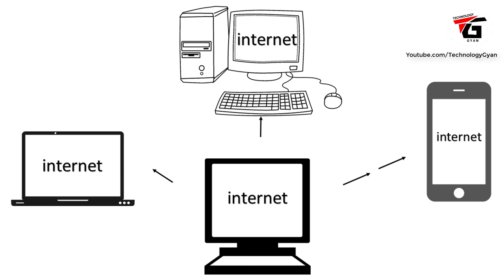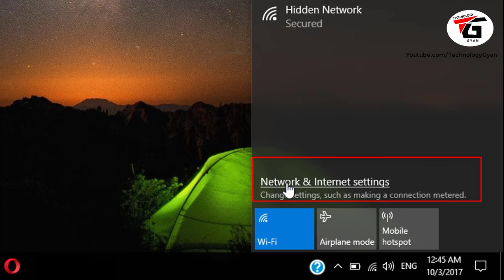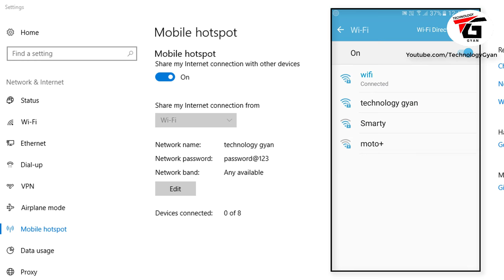How to Create / Enable a Wi-Fi Hotspot in Windows 10 PC (Without Software) ? Hotspot kaise banaye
How to Create a Wi-Fi Hotspot in Windows 10 , this video will help you to turn your computer / laptop and pc into wireless hotspot , you can connect this wifi to any device, you can share your computer laptop ethernet internet into mobile , computer laptop device without using any software ,you can turn this wifi hotspot in window 7 , window 8 , window xp vista etc.

dosto agar aap apne window 10 operating system ke internet connection ko dusre device jaise ki computer mobile ya fir dusre laptop me use karna chahte hai to ye sab aasani se window 10 operating system ke andar kar sakte hai bina kisi software ke aap apne pc ko wifi hotspot bana sakte hai.

अपने विंडो 10 ऑपरेटिंग सिस्टम को वाई फाई हॉटस्पॉट कैसे बनाये कैसे हम कंप्यूटर के इन्टरनेट को दुसरे कंप्यूटर में जोड़े कैसे कंप्यूटर में वाईफाई हॉटस्पॉट ओन होता है

Manoj Saru